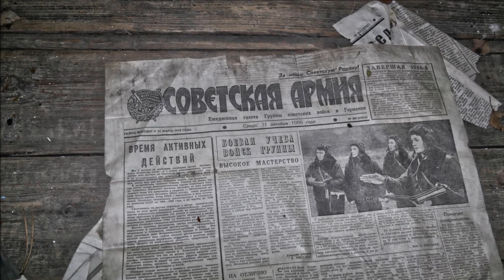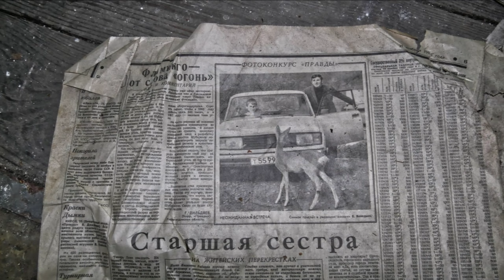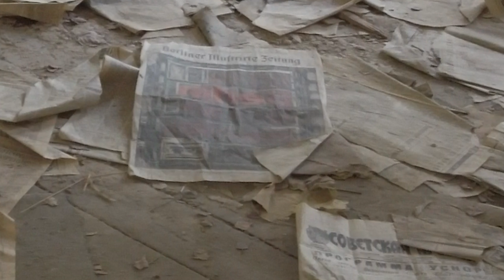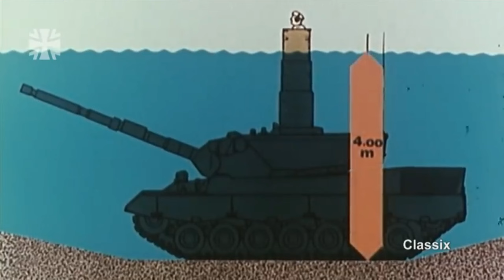Irgendwo im Nirgendwo Teil 48 oder Lost im Forest!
Nach geraumer Zeit kehrte ich zu einer großen Location zurück um mir den Rest des Geländes anzuschauen. Abrissarbeiten verkleinern täglich die Erinnerungen. Daher haben wir Stunden über Stunden dort verbracht um uns ein unvergessenen Eindruck zu schaffen. Ich hoffe ihr habt Spaß mit dem Video Irgendwo im Nirgendwo Teil 48 oder Lost im Forest!. Lasst ein Abo und oder Daumen da. Danke schön!!!